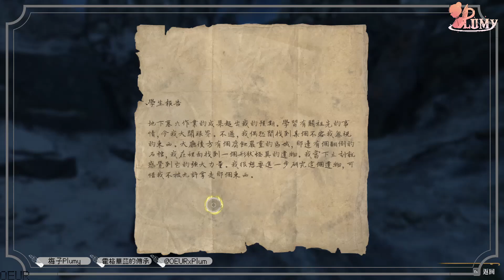霍格華茲的傳承 ➔ 時間的陰影下 | # 17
你將在魔法世界中扮演自己，撰寫屬於你的傳奇。

擷取設備 ➔ 圓剛LGP2實況擷取盒 GC510
網路攝影機 ➔ 圓剛PW313

音樂素材
●サイト名⇒ 甘茶の音楽工房
●作曲者⇒ 甘茶

字體素材
●網站⇒ CodeBay.IN 製作所